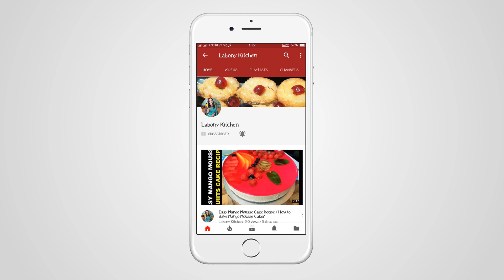ঘরে বানানো বেসন দিয়ে মজাদার সন্দেশ হালুয়া | Besan (gram flour) Halwa| Besan Ka Halwa Recipe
Halwa making with gram flour. With increasing demand in both UK and the world besan_ka_halwa has its popularity.